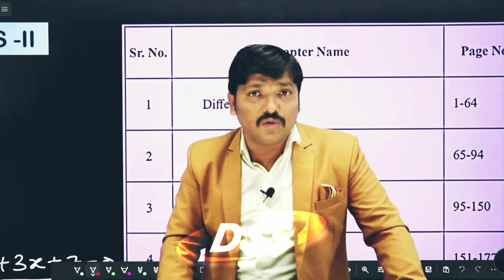मेरी family भी आप के गाने सुनकर हस रही हैं 😂 | dinesh sir comedy